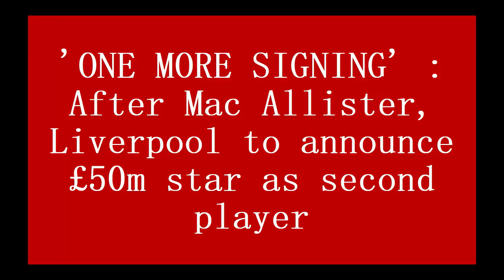'ONE MORE SIGNING' : After Mac Allister, Liverpool to announce £50m star as second player